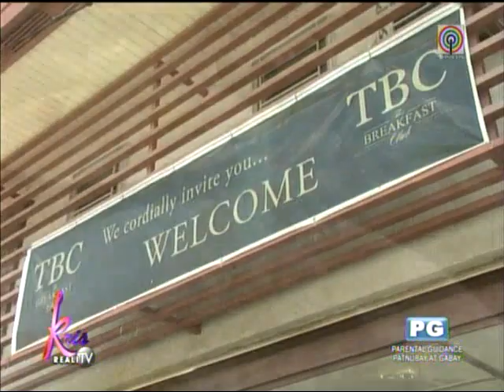Kris TV: What to expect from Erich Gonzales' restaurant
After her hit series "Juan dela Cruz" with Coco Martin, Erich Gonzales is busy with her restaurant, The Breakfast Club.